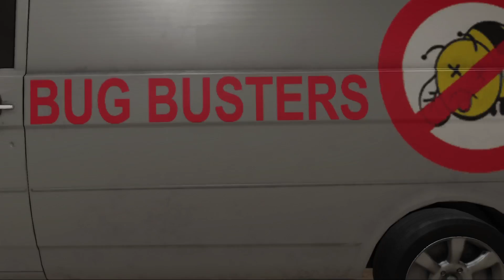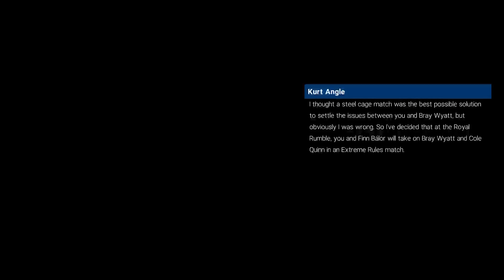WWE 2K19 My Career Mode Episode 3 - Universal Champion!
Can You Sing or Rap? These pages showcase people's covers/songs!